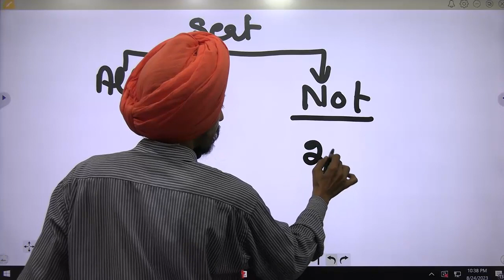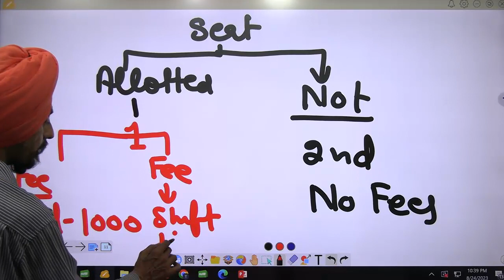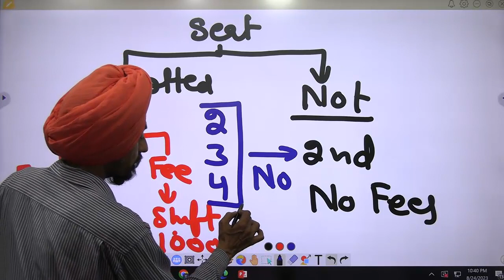fees of second counselling Punjab B Ed Admission 2023 24 l Dr Tirath singh l Dr. Tirath singh